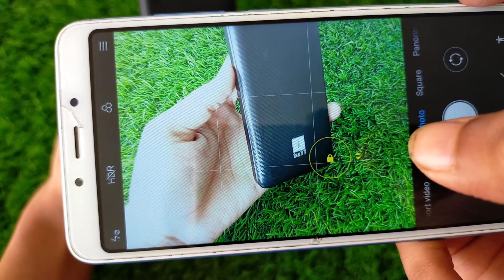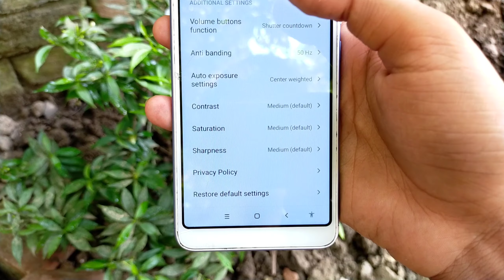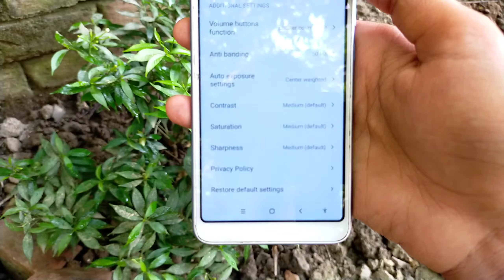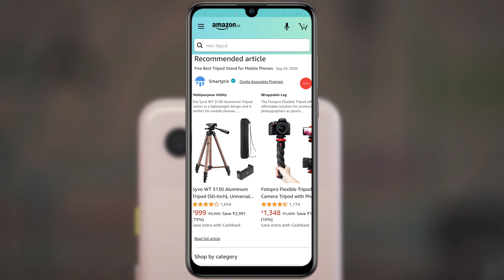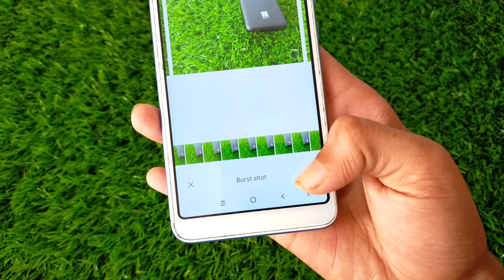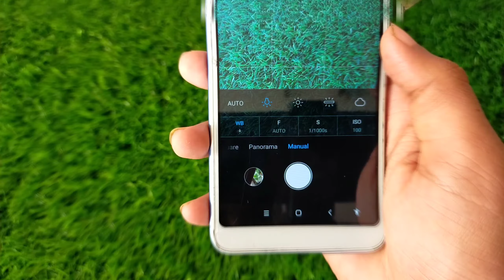How To Enable DSLR Mode In Any Xiaomi Phone | Enable DSLR Mode In Redmi | MIUI 11 Hidden Features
( Second Channnel Of MegaBlow )

       ⭐⭐ My Gears Info ⭐⭐

📱Phone - [ Realme 5s ]
🎤Mic - [ Boya BYM1 ]
🎧 Headphone - [ Redgear ]
◾Tripod - [ Digitek ]